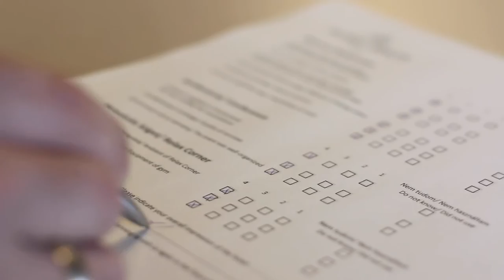Erzsébet Királyné Szálloda